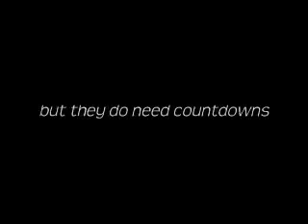Lincoln MKS 2009 Astronauts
Starships don't need keys...but they do need countdowns.